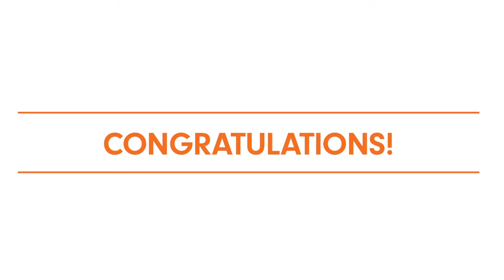Max Toddler Swing Installation